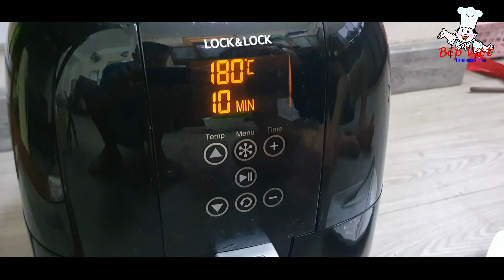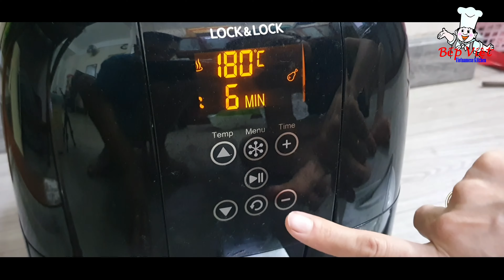Món ngon #266 | Cách làm món KHOAI LANG NƯỚNG PHÔ MAI bằng nồi chiên không dầu | Bếp Việt Official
Kênh Bếp Việt Official được lập ra nhằm mục đích chia sẻ đến tất cả mọi người những món ăn ngon đơn giản dành cho gia đình, dễ thực hiện và thực hiện nhanh.

Việc chia sẻ những món ăn, những kinh nghiệm cá nhân trong việc chuẩn bị bữa cơm ngon trong gia đình là niềm hạnh phúc của bà xã yêu dấu Hồng Yến của mình. Mong cả nhà luôn ủng hộ kênh Bếp Việt Official.

Bep Viet Official is set up to share to everyone the simple, easy to implement and fast implementation of Vietnamese families food.

Sharing the food, personal experiences in preparing a delicious meal in the family is the happiness of my lovely wife Hong Yen. Hope everybody always support the Bep Viet Official channel.

© Bản quyền thuộc về Bếp Việt Official
© Copyright by Bếp Việt Official ☞ Do not Reup